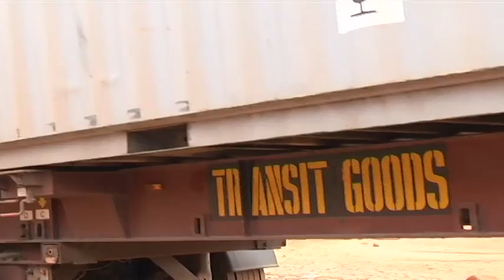Transporting good across Sub-Saharan Africa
Even at the best of times there are many challenges that those involved in the road freight and logistics industry in Africa. These challenges create incredible delays, non-deliveries, damage of commodities, loss of fleet and higher operational expenses. On this episode of Driving Forward we aim to address some of the perils of transporting goods across Sub-Saharan Africa with Tristan Wiggill, Transport World Africa Editor.